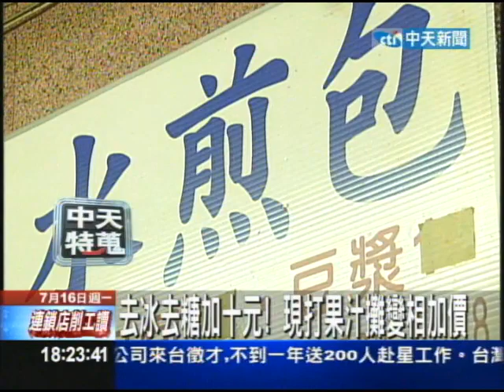【中天】7/16 去冰去糖加十元！ 現打果汁攤變相加價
夏天天氣熱，許多民眾都會想買杯現打果汁消消暑，提醒您購買前可得睜大眼睛看清楚價目表，否則可能會有額外的費用產生。在北市就有個小攤子，果汁牛奶一杯要價60元，去冰去糖還得加十元，等於一杯要70元，不少民眾點了後才知道要加錢，都覺得不合理；而另一攤水煎包店，店家則是規定民眾至少要買兩顆，否則還吃不到呢！